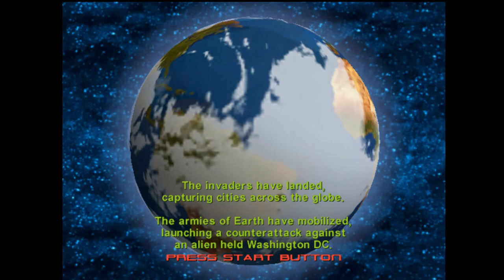Alien Front Online - Sega Dreamcast - Intro & Title Screen